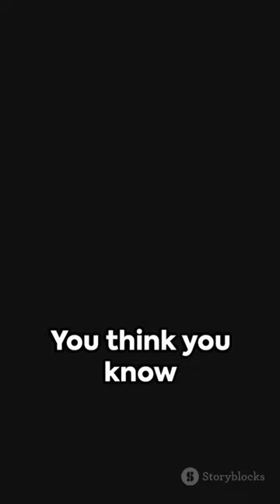Grizzly Bear Facts: Spot the Mistake!